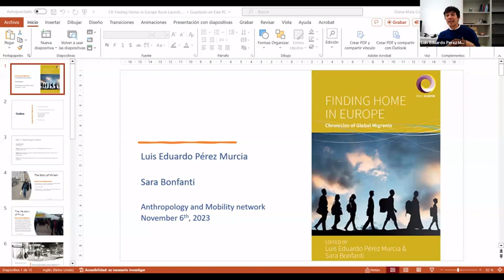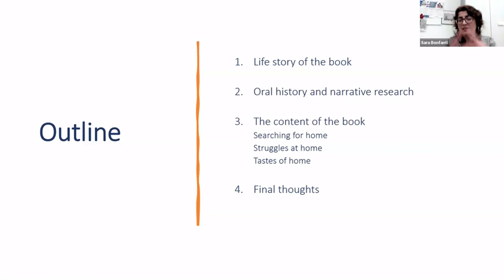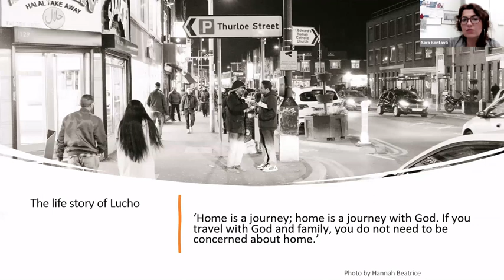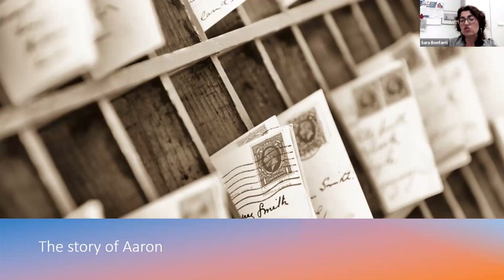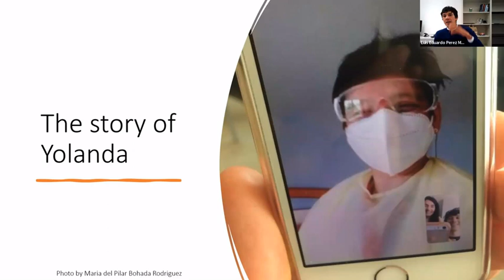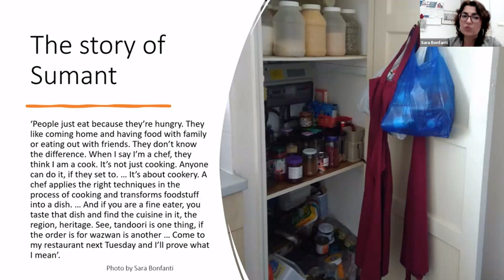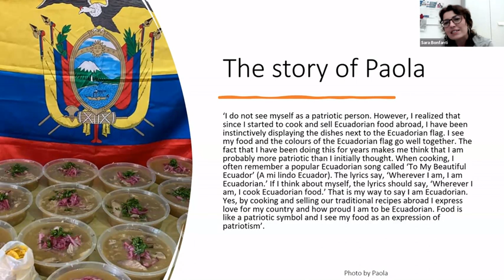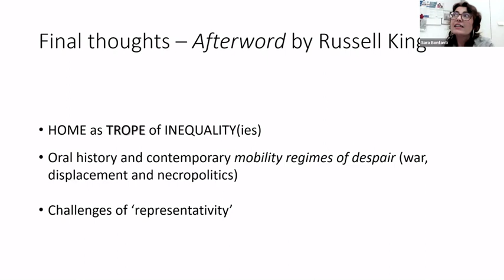MoMO Lecture #7 Luis Eduardo Perez Murcia & Sara Bonfanti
Finding Home in Europe. Chronicles of Global Migrants

Dr Luis Eduardo Pérez Murcia, Max-Planck-Institute for the Study of Religious and Ethnic Diversity and Dr. Sara Bonfanti, University of Genoa

Bringing together the voices of nine individuals from an archive of over two hundred in-depth interviews with transnational migrants and refugees across five European countries, Finding Home in Europe, a new book edited by Luis Eduardo Pérez Murcia and Sara Bonfanti, critically engages with how home is experienced by those who move among changing social and cultural constraints. Highly conscious of the political strength of their voices, migrants and asylum seekers speak out loud to the authors, as this volume seeks to challenge the narrative that these people are ‘out of place’ or cannot claim their right to belong. In this talk, Sara and Luis Eduardo critically reflect on how the idea of building on life story as a method and a result of ethnographic research emerged and how the analysis of the search and struggles for home of nine individuals push the boundaries in which the intersections between home and mobility have been conceptualised.

Sara Bonfanti holds a PhD in Social Anthropology and has extensive field expertise with South Asian diasporas and multi-sited ethnography. Keen on participatory methods, her research has focused on kinship and religious pluralism, borderlands and media cultures; often analyzed with an intersectional and narrative approach. A former contributor to the ERC HOMInG project (University of Trento), her publications include Ethnographies of Home and Mobility, Routledge, 2021; Migration and Domestic Space, Springer, 2022; Chronicles of Global Migrants, Berghahn, 2023. Currently, she is based at the Geography Dept. (University of Genoa), exploring the local spillovers of climate change on vulnerable/resilient territories.

Luis Eduardo Pérez Murcia holds a PhD in Development Studies from the Global Development Institute at the University of Manchester and is currently a research fellow at the “Ageing in a Time of Mobility” Research Group, Max-Planck-Institute for the Study of Religious and Ethnic Diversity. His research interests include home and homemaking, conflict-induced displacement, migration and mobilities, ageing and narrative research. Luis Eduardo is the co-author and co-editor of ‘Finding Home in Europe: Chronicles of Global Migrants’. His research has been published in academic journals including Migration Studies, Journal of Refugees Studies, Journal of Ethnic and Migration Studies, and Global Networks.